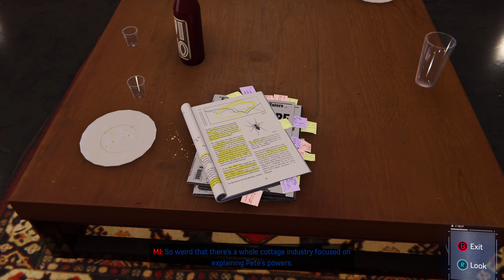Marvel's Spider-Man Remastered - PC Game Play (Part 13 of 15)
In this gameplay series, a health crisis needs to be addressed as everyone struggling to get medicines.

This video is recorded and edited by Znawe.